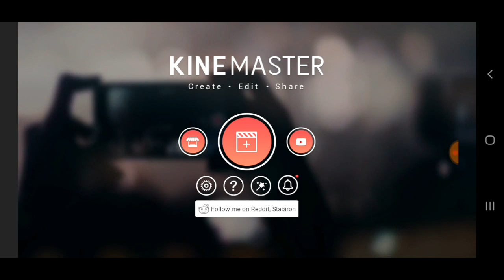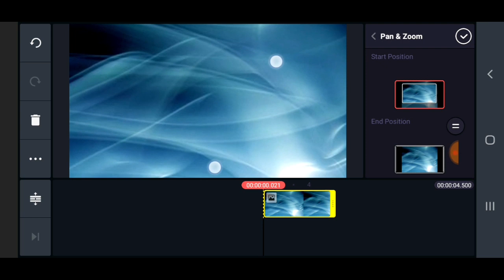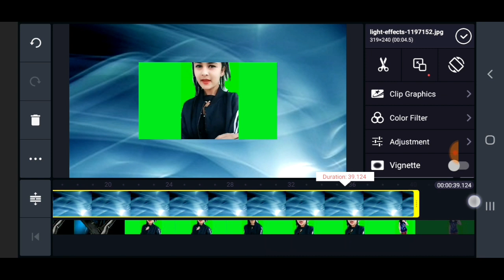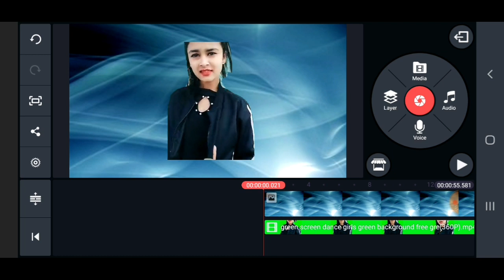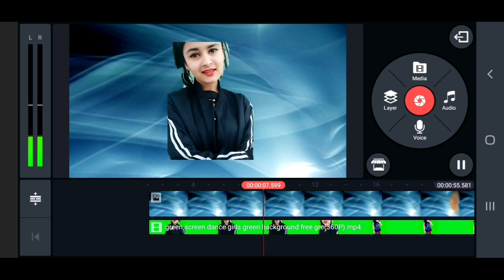HOW TO CHANGE VIDEO BACKGROUND BY USING KINEMASTER | MUST WATCH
I'M Alisha,
Ajj ke video may hum dekhege ki video ke background kese change kar sakte hai kinemaster ki help se,
so video last tak dekhna,